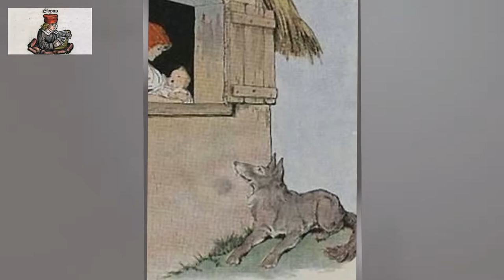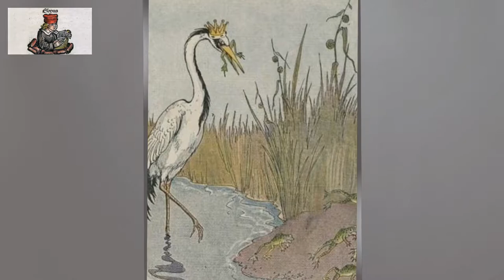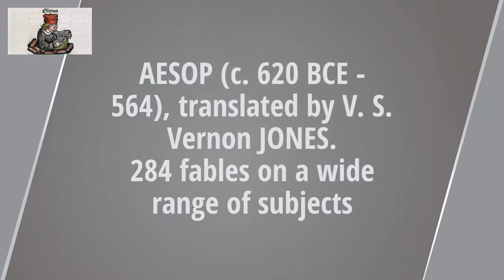Aesop's Fables - new translation. The fox and the hedgehog... Audiobook in english